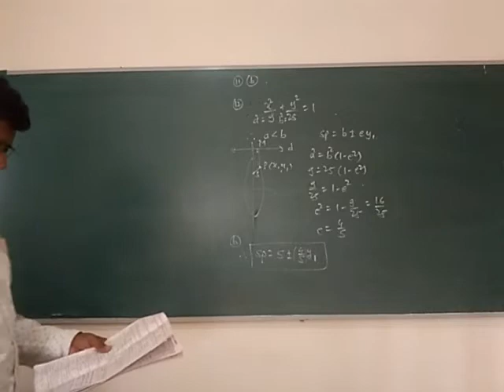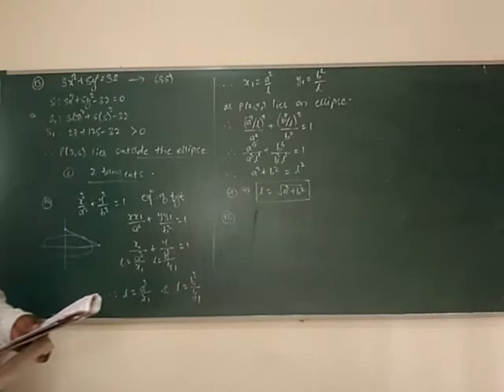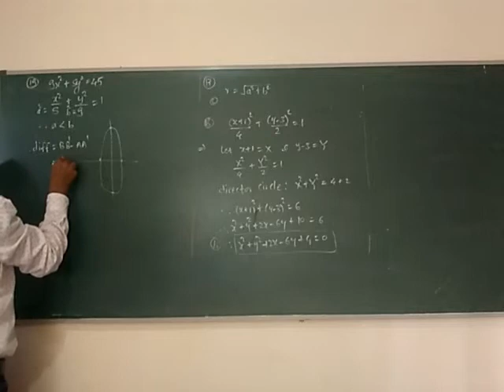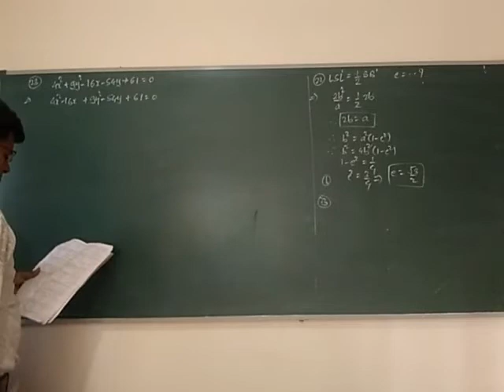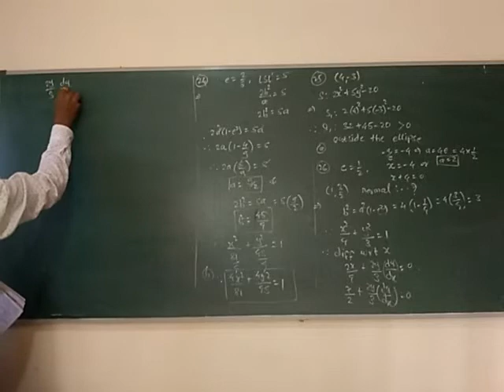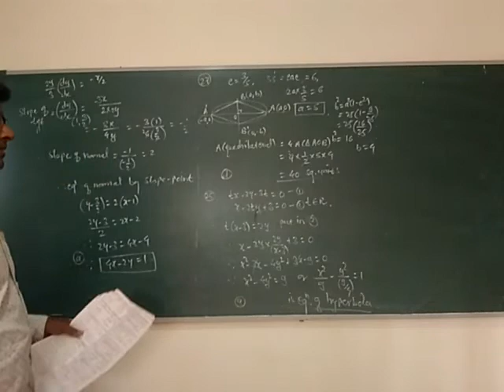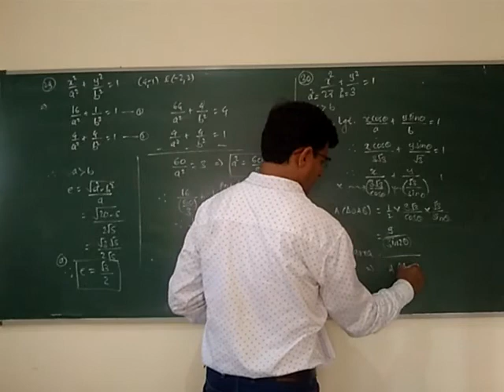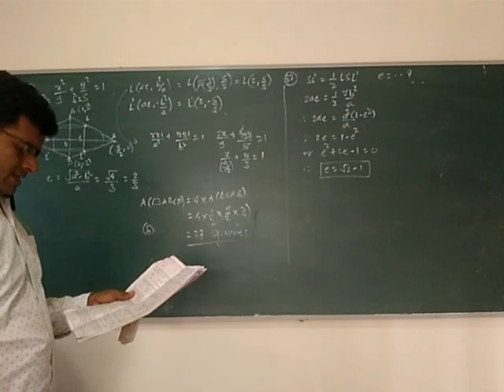Ellipse MH-CET mcq solution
Assignment mcq solved